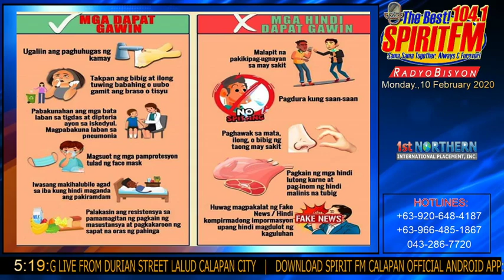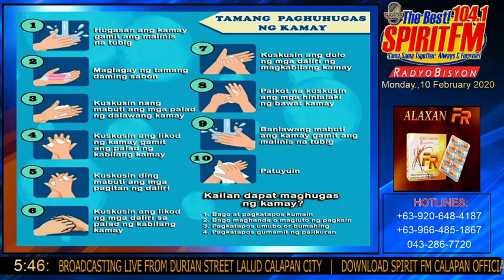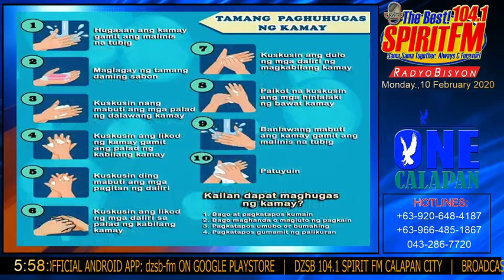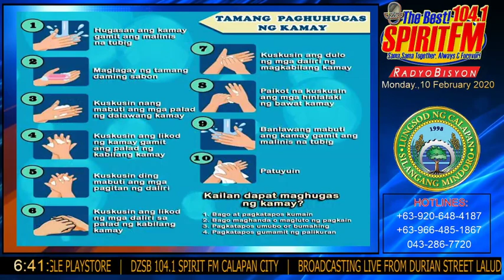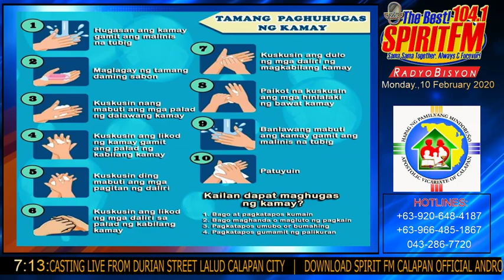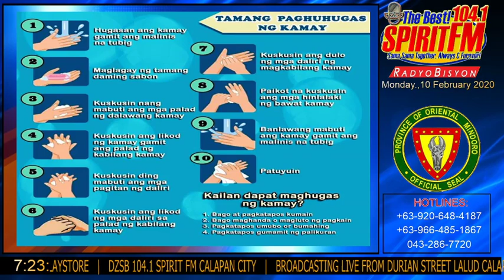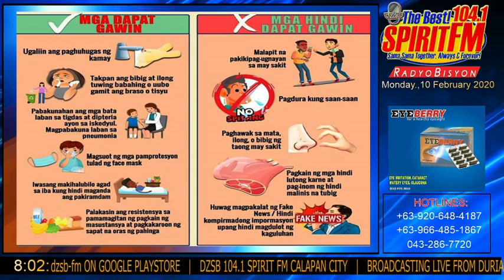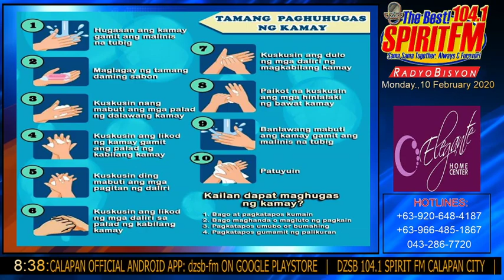MORE MUSIC @ DZSB 104.1 SPIRIT FM D'bes